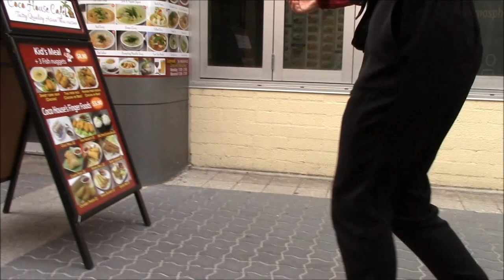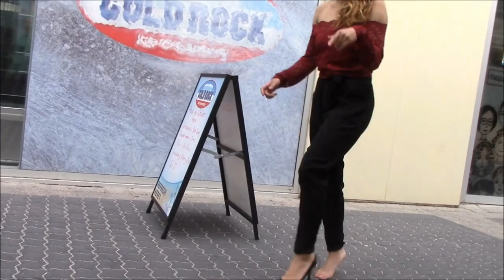Chilly Right Foot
The passion for one little heel over rides the cold ground.